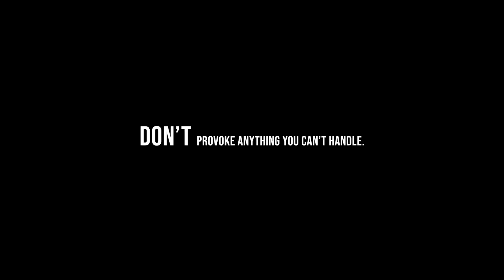DON'T | Short Film | Sachin Vijay | Meet Shukla | Hemang Patel | Horror | Comedy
Cast : Sachin Vijay
           Meet Shukla
           Devesh Chauhan
           Romi Patel
           Abhishek Patel

Cinematography and Editing : Hemang Patel
                                                     Sp Creation

Special Thanks : Chirag Patel ( Khodiyar Farm )
                               Mithilesh Gadhvi
                               The Amdavadi Virlo